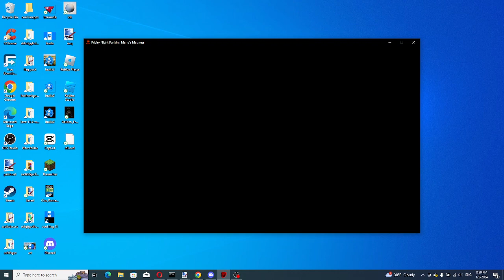FNF: Mario's Madness: PARANOIA GAMEPLAY